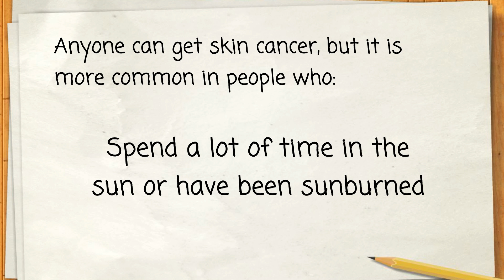Skin Cancer - What You Need To Know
Skin cancer is the most common form of cancer in the United States. The two most common types are basal cell cancer and squamous cell cancer. They usually form on the head, face, neck, hands, and arms. Another type of skin cancer, melanoma, is more dangerous but less common.

Anyone can get skin cancer, but it is more common in people who

    Spend a lot of time in the sun or have been sunburned
    Have light-colored skin, hair and eyes
    Have a family member with skin cancer
    Are over age 50

You should have your doctor check any suspicious skin markings and any changes in the way your skin looks. Treatment is more likely to work well when cancer is found early. If not treated, some types of skin cancer cells can spread to other tissues and organs. Treatments include surgery, radiation therapy, chemotherapy, photodynamic therapy (PDT), and biologic therapy. PDT uses a drug and a type of laser light to kill cancer cells. Biologic therapy boosts your body's own ability to fight cancer.

NIH: National Cancer Institute